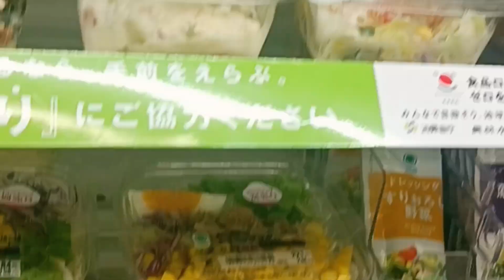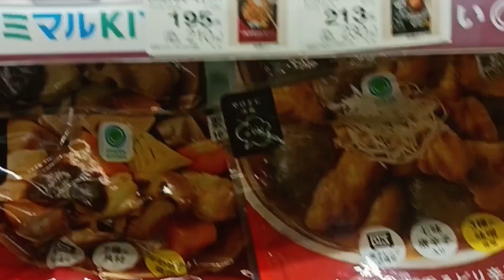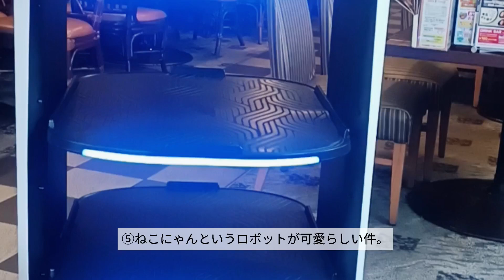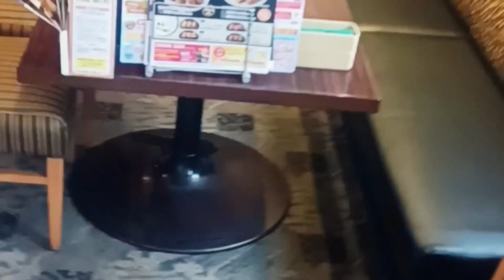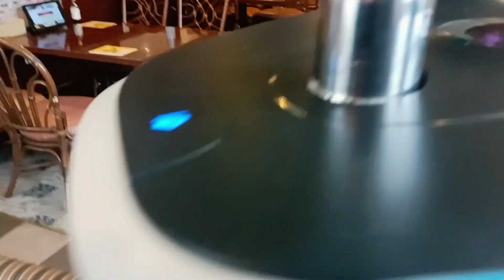最近、気になることの件。コンビニ、ファミレス等語り合いましょう♪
最近、気になることをまとめてみました。
気になるぐらいたわいないことなので
いたって雑談かも。😆

皆さんは最近、ちょっと気になることとか御座いますか？
お有りでしたらどうぞ、コメント欄にて教えて下さいね♪
きっと、わたしも拝見してから
同調しつつ、気になって仕方なくなります😱

とにもかくにも
画面の向こう側に居られる皆さんが
お元気でにありますように

そして、わたしも空元気でも１日を楽しく過ごせますように🧟